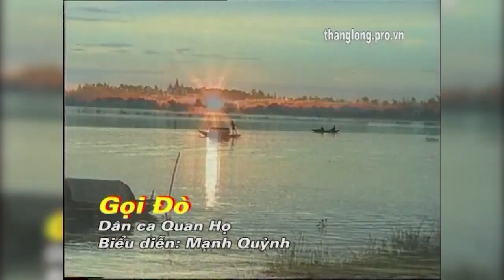Gọi Đò - NS Mạnh Quỳnh [DVD Những Làn Điệu Quan Họ Bắc Ninh]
Làn điệu: Gọi đò (Thị Cầu) (Dân ca quan họ Bắc Ninh)
Thể hiện: Nghệ sĩ Mạnh Quỳnh